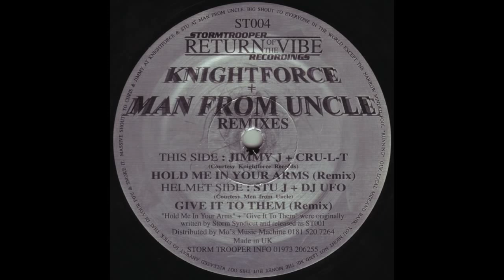Hold Me In Your Arms Jimmy J + Cru L T Remix